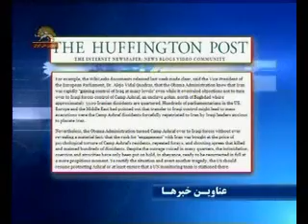عناوين اخبار12آبان-2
عناوين اخبار 12آبان -سيماي آزادي تلويزيون ملي ايران